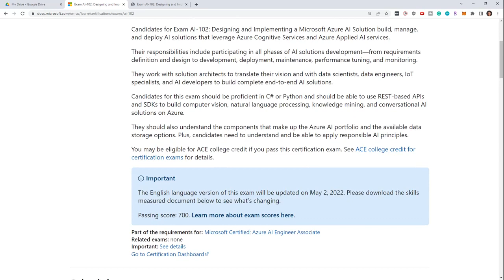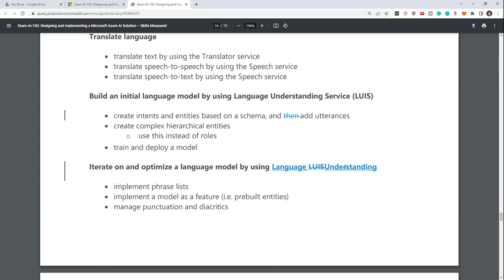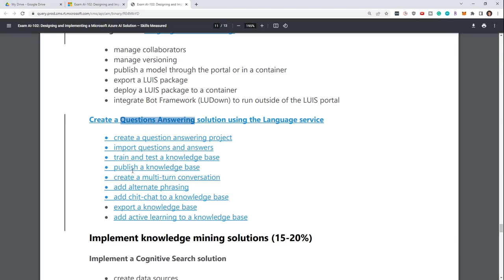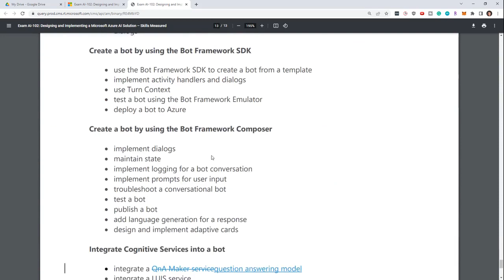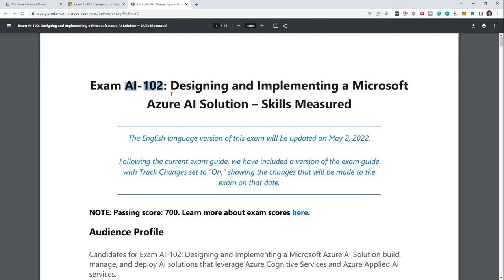AI-102 Exam Changes for May 2022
Microsoft recently announced changes to the AI-102 exam for May 2, 2022. In this video, I do a quick review of the changes and talk about the implications.